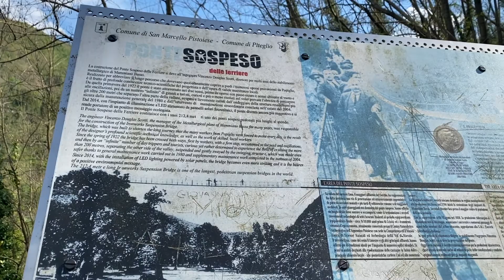TUSCANY VLOG | Crossing a SUSPENSION BRIDGE in ITALY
An hour and a half drive from the city of Florence , in the city of Pistoia there is a suspension bridge called Ponte Sospeso of San Marcello Pistoiese. It was built in 1920's when Pistoia was still the centre of Metallurgical industries to help the workers arrive on time at work instead of going around the mountains.

Aside from it's amazing history , the bridge offers a wonderful view of the Lima stream. You can also enjoy various activities here with your friends and family like fishing and trekking. It is also considered Italy's longest suspension bridge.

Let me know about what you think of this video. Stay safe always 💜💜

TIME LAPSE:
0:00 INTRO
1:17 PONTE SOSPESO
3:30 WHAT KIND OF ACTICITIES YOU CAN DO
4:38 HAPPY 335
5:01 BLOOPERS

Music by Swade Simpson - I Miss Your Love (feat. Ellie Lebar)